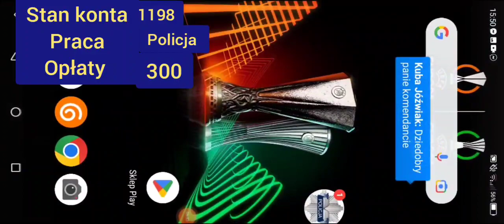brookheven prawdziwę życie odc 10 dom się spalił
_kali_yt